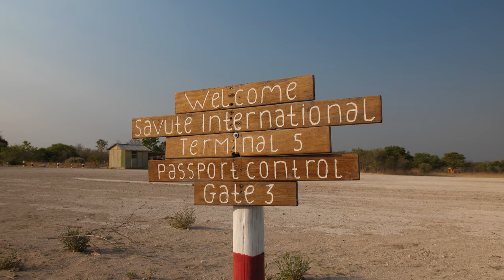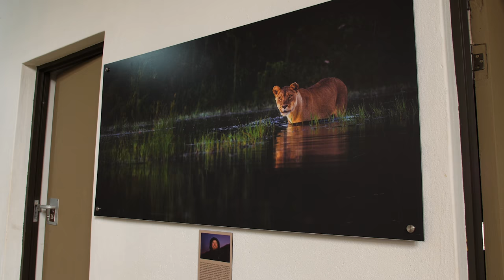Botswana Magic! Ep 3 Mababe Depression - "Ironvan" Adventures with Ironman 4x4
The Mababe Depression, once a large lake, with the inland delta of the Savuti, the Savuti Marsh ( Savuti Marsh ), is an important water source in the Chobe National Park. Therefore, a lot of wild animals gather there.

The Savuti flowed continuously until the late 1880s and then stopped until 1958. Then it stopped again in 1982 and started flowing again in 2008.

This gigantic depression, with a surface that is sometimes bare and sometimes covered with thorny bushes, is evidence of an ancient inland lake. It is assumed that the Savute area was once part of the giant Makgadikgadi Lake. When it began to dry up 30,000 years ago, it left behind a gigantic body of water, Lake Mababe, which eventually disappeared. The basin is now completely dry, except for the deepest part of it, Savute Marsh.

Chobe National Park is Botswana's first national park, and also the most biologically diverse. Located in the north of the country, it is Botswana's third -argest park, after Central Kalahari Game Reserve and Gemsbok National Park, and has one of the greatest concentrations of game in all of Africa.

Will of Africa Adventures CC (hereinafter referred to as "WOA") is an exclusive adventure company that specialises in creating and designing unique holidays for the discerning traveller in Southern Africa. WOA's mission is excellence with its main focus being on eco-tourism, wildlife, flora, cultural, historical and activity-based adventure experiences for its sophisticated clientele.

The great thing about campfires is that they tend to bring together people from all walks of life, who may under other circumstances never met each other nor spent any time getting to know each other. Strangers seeking the comfort and warmth of a fire readily swap tales of adventure, fiercely (but amicably) debate, laugh and always leave with a feeling of camaraderie and a healthy aroma of glorious wood smoke! It was around a fire in January 2011 that Gerhard “Guts” Swanepoel and Toby Jermyn met for the first time but they did not just leave the fire “infused with Mopane”….they left with the spark of an idea that was to become Pangolin Photo Safaris.